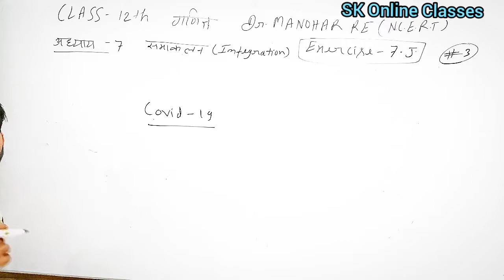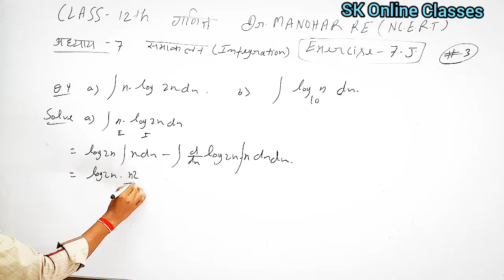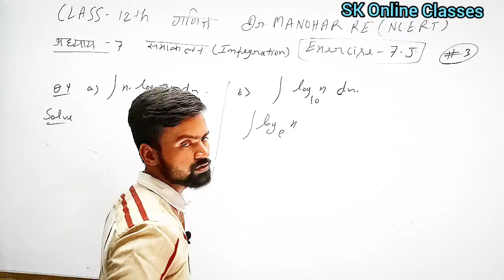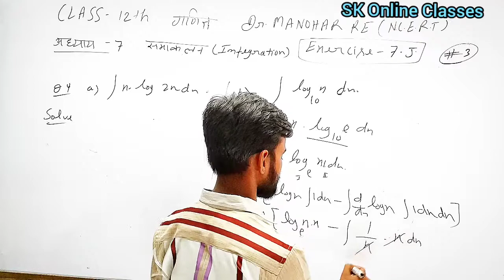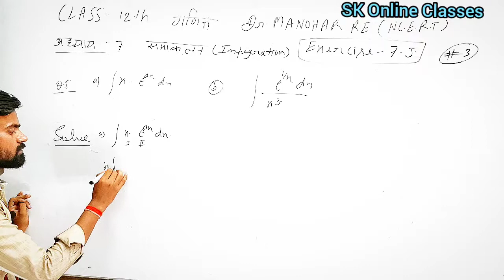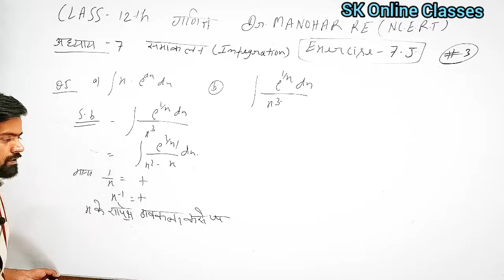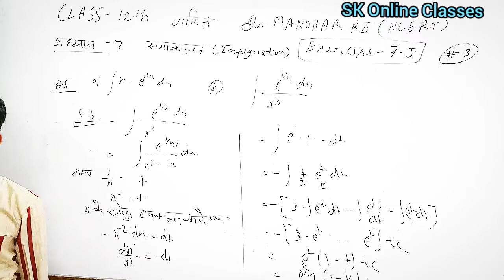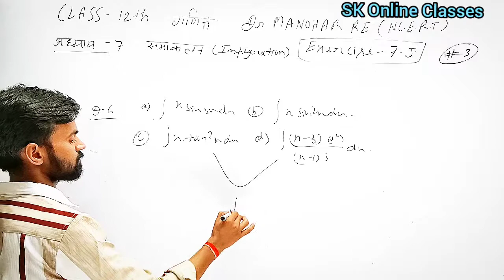Dr.Manohar re(डाॅं मनोहर रे), Class 12th math solution exercise 7.J समाकलन Integration NCERT UP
Class 12th math Integration

अध्याय 7 समाकलन (Integration)

Hi,
       दोस्तों मेरा नाम श्री कात्त है, और मै आपको Class 12th math NCERT Book Dr. Manohar re की समाकलन की प्रश्नावली 7.I के सभी प्रश्नों का हल बहुत ही आसान भाषा मे बताया है, उम्मीद है कि ये video आपको पसंद आया है